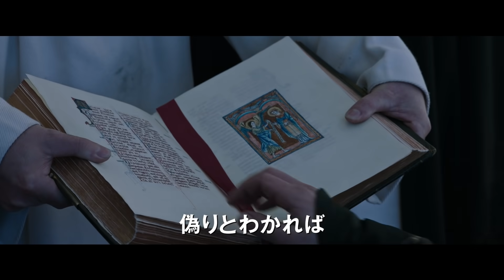映画『最後の決闘裁判』予告編 10月15日（金）公開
リドリー・スコット監督最新作！
マット・デイモン×アダム・ドライバー×ベン・アフレック出演！

ある男からの乱暴を告発する妻マルグリット。遂に”真実”の行方は、無実を主張する被告ル・グリと夫カルージュによる「決闘裁判」へ。
裁かれるべきは誰なのかー。究極の審判がいま始まる。

実話を元に、歴史を変えた世紀のスキャンダルを妻マルグリットの目線で描くミステリー大作
『最後の決闘裁判』10月15日(金)  公開

監督：リドリー・スコット
脚本：ニコール・ホロフセナー、マット・デイモン、ベン・アフレック
原作：エリック・ジェイガ―（「決闘裁判 世界を変えた法廷スキャンダル」）
出演：ジョディ・カマー、マット・デイモン、アダム・ドライバー、ベン・アフレック